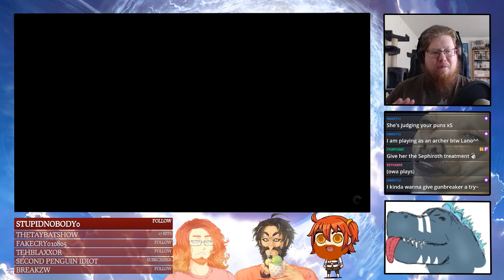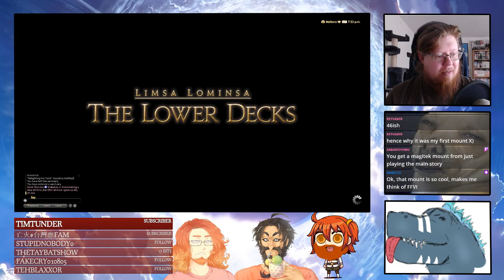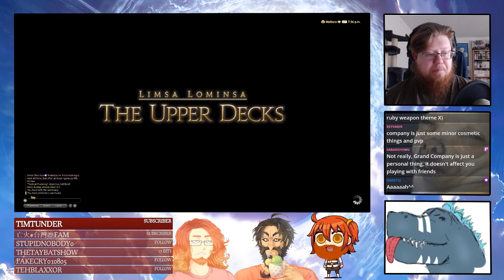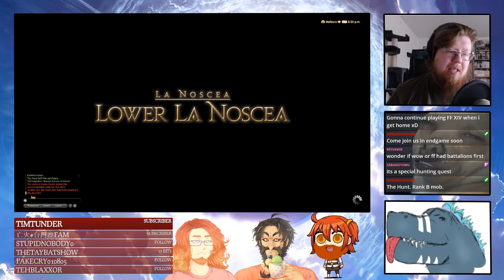FFXIV - That aint a good smile | #2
Time to return to FF14!